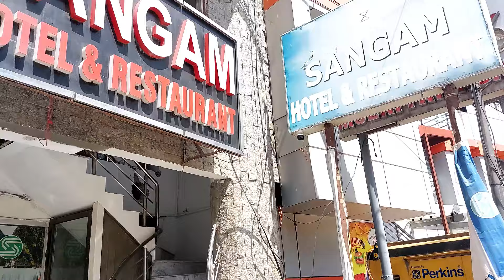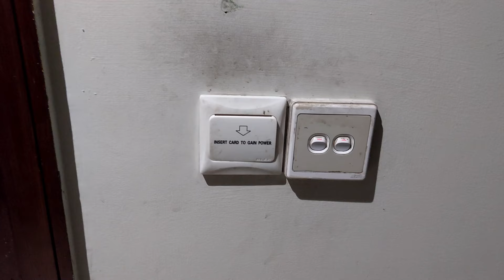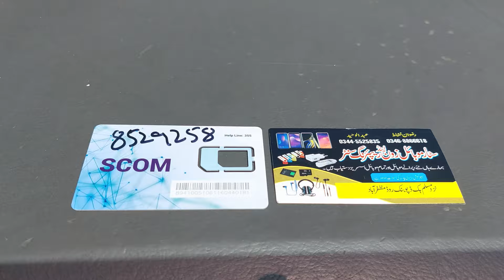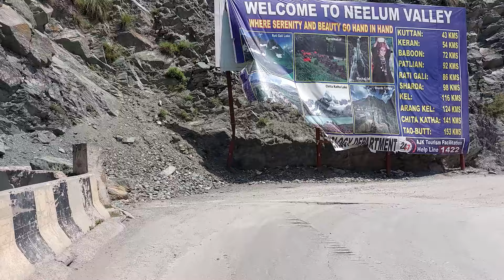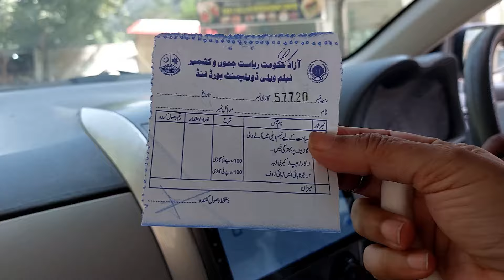Confluence of Neelum and Jhelum rivers || Domail Muzaffarabad || Do Darya Ka Sangum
Muzaffarabad is a city in Pakistani Kashmir in the disputed Kashmir region. It is the largest city and the capital of Azad Kashmir, a Pakistani-administered administrative territory.
The city is located in Muzaffarabad District, near the confluence of the Jhelum and Neelum rivers. The district is bounded by the Pakistani province of Khyber Pakhtunkhwa in the west, the Kupwara and Baramulla districts of Indian-administered Jammu and Kashmir in the east, and the Neelum District in the north.

We are Bushra and Nusrat- PAKISTANI BACKPACKER FAMILY. 💖
 For th  last 20 YEARS, We traveled to every corner of Pakistan by Train and Road. and explore the beauty of Balochistan, Punjab, KPK, Gilgit Baltistan,  and all other northern territories of Pakistan. Our ultimate goal is to take you all traveling with us, so you can all see Pakistan through our eyes.

In Coming Videos You will see our adventruous Railway Journey, Road Trip, City Tour, Walk-in Cities, Festival,  and Short look inside the different professional work in Documentary Style short films.

The Motive of "BINRA vlogs" is to share their life experiences with different cultural people, their foods,  their way of livings. We are fond of exploring the natural beauties which are scattered and hidden in different parts of our beautiful land.💖